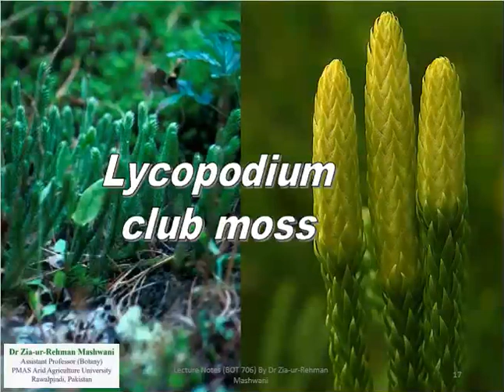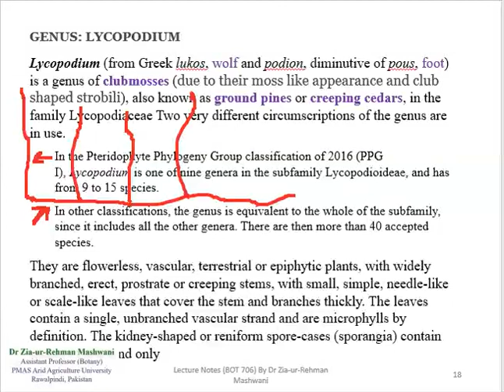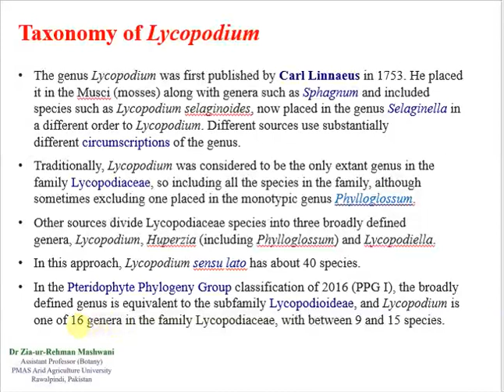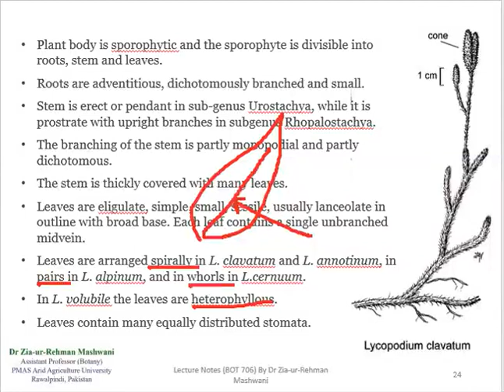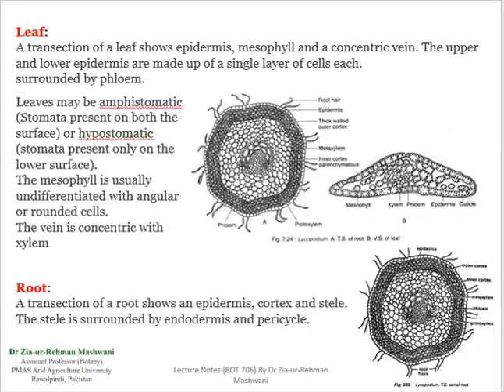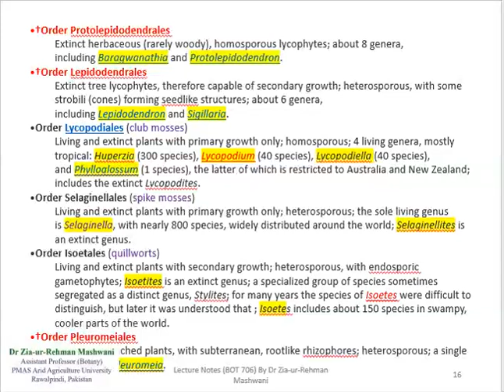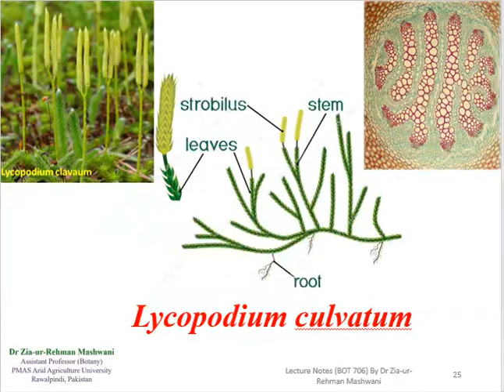Lecture 10: Lycopodium | Lycopodiaceae | Lycopodiales | Club mosses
This lecture encompasses the detailed systematic and morphological basis of Lycopodium, Family; Lycopodiaceae, Order; Lycopodiales